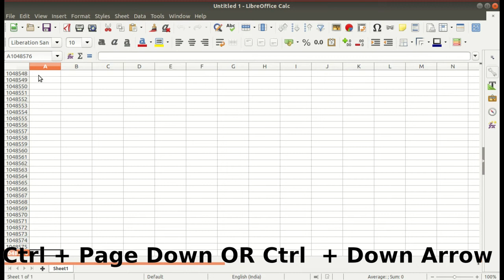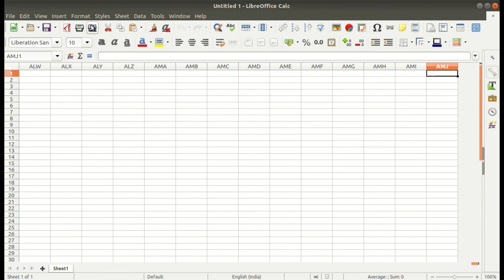Libre Office Calc - How to find the Max no: of Rows and Columns available in LibreOffice Calc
This is video is a tutorial to find out the Max no: of Rows and Columns available in LibreOffice Calc.

LibreOffice is free and open source software.LibreOffice is community-driven and developed software, and is a project of the not-for-profit organization, The Document Foundation.The LibreOffice package contains software such as LibreOffice Calc,LibreOffice Writer,LibreOffice Impress,LibreOffice Draw,LibreOffice Math and LibreOffice Base.

LibreOffice Calc is the spreadsheet component of the LibreOffice software package

LibreOffice is available for the Operating System such as
1. Linux (64 bit) (deb)
2. Linux (64 bit) (rpm)
3.macOS (64 bit)
4.Windows (64 bit)
5.Windows (32 bit)